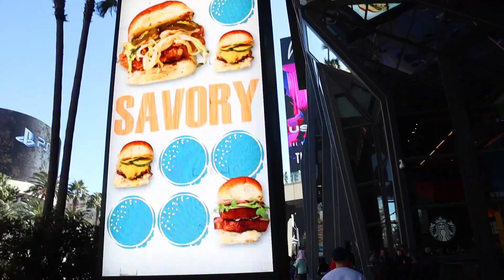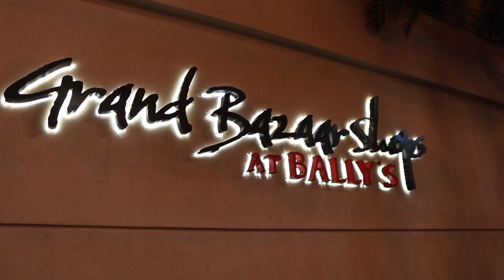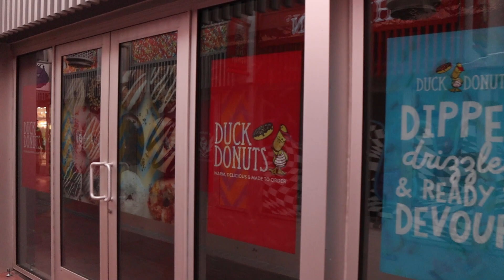My Favorite Part of the Las Vegas Strip